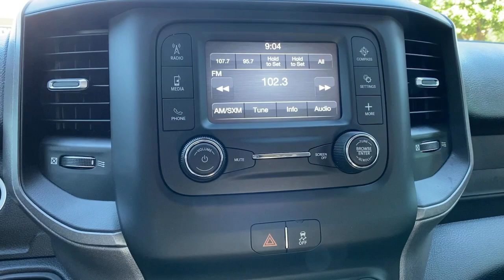2019 Ram 2500 at Oxmoor CDJR | Louisville & Lexington, KY C13232A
Bright White Clearcoat Used 2019 Ram 2500 available at Oxmoor CDJR in Louisville, Kentucky. Servicing the Lexington, Elizabethtown, KY New Albany, IN Jeffersonville, IN area.

Oxmoor CDJR
4520 Shelbyville Rd

Ram 2500 Cummins 6.7L I6 Turbodiesel Certified. CARFAX One-Owner. Serving Louisville Kentucky from our 4520 Shelbyville Road location as well as all surrounding areas including Lexington, Shelbyville, Elizabethtown, Clarksville Indiana and Jeffersonville Indiana.